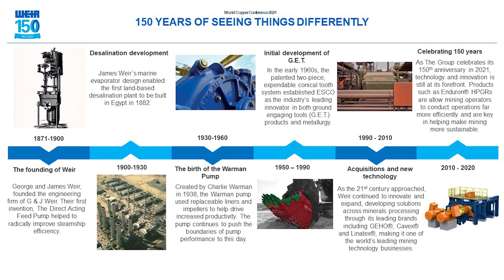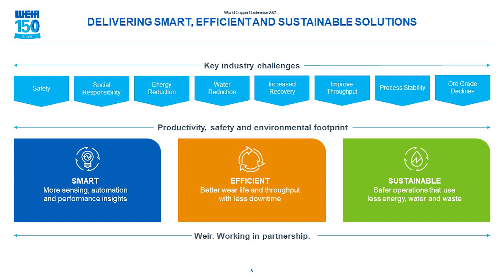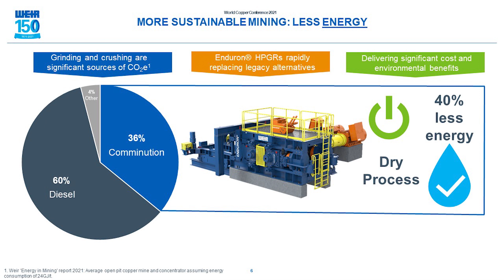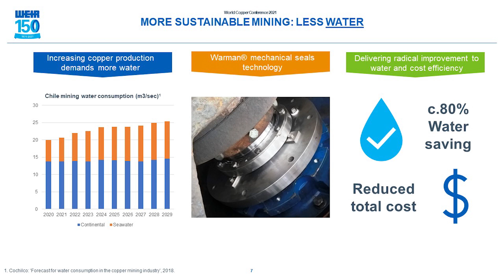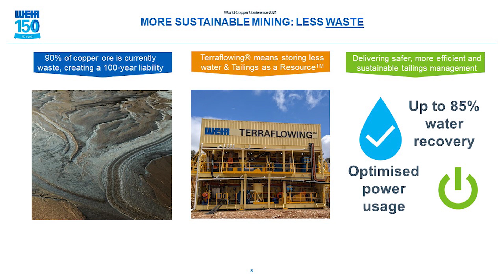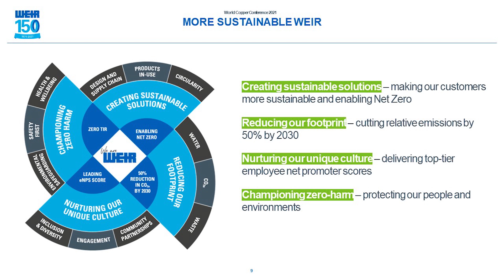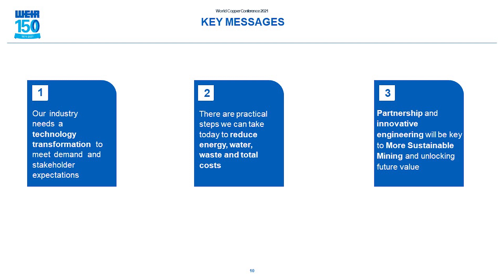Weir Group Jon Stanton Presentation at CRU’s World Copper Conference 2021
Watch the presentation given by our CEO Jon Stanton at CRU's World Copper Conference on April 12th 2021. Jon explains how Weir's leading technology and solutions are playing an ever more important role in making the mining industry more sustainable.